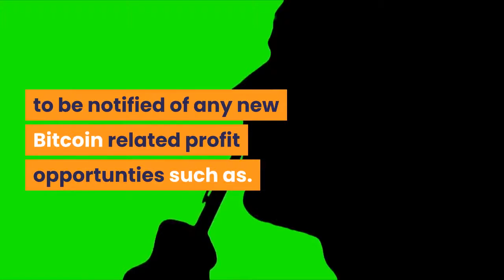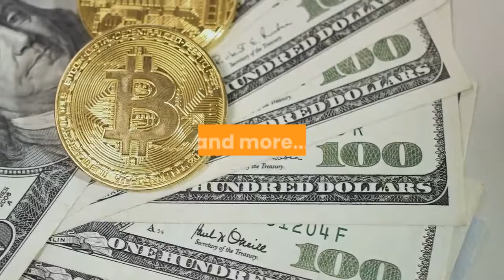👉 Bruce Wannng Post Best Bitcoin Crypto HYIP ICO Investment Opportunity Our Facebook Group FREE🌶️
Hey HarveySilverFox here inviting BruceWannng to join our...

Now join EliteDownlineBuilderClub - for FREE - & post your BEST Bitcoin Opportunity to hundreds of Bitcoin Opportunity Seekers here
🌐 FREE Crypto Trading Signals!
🌶️ Free Master Trading Skills such as Mastering the art of trading by learning how to read charts, know when to buy, sell or just HOLD!
📌 A Crypto Passive Income Opportunity paying you 2.5% per week!
🌟 Free Live 24 Hour Trading Room!

Harvey The Silver Fox Here. Inviting you to join my. Let's Talk Bitcoin Facebook Group!

Where you can you are welcome to hang out.

to be notified of any new Bitcoin related profit opportunities such as.

Bitcoin Trading Tips & Strategies!

Best Bitcoin Trading Platforms!

Best Bitcoin Games!

 Where The Bitcoin Contests Are!

How To Win Bitcoin!

Where To Find FREE Bitcoin!

Best Bitcoin Online Casinos!

Best Bitcoin Investments!

 A Guide To Bitcoin Scams!

Bitcoin & Altcoin News!

CryptoCurrency Profit Techniques!

CryptoCurrency Bitcoin Mining Sources!

Crypto Sports Betting!

Best High Yield Investment Programs!

Top HYIPs!

HYIP Reviews!

Initial Coin Offerings!

Which ICOs To Buy!

ICO Reviews!

and more...

Now scroll down into the description of this video...

To find the link to join the...

 Let's Talk Bitcoin Facebook Group.

Do you have  a LEGIT Bitcoin Related Profit Opportunity?

YES… post your opportunity so our Facebook Group Team can take a look at it to see if it’s a GOOD FIT for our Group!

Ring that little bell!

You're invited to also post your BEST Bitcoin related opportunity...
For FREE,

In our Elite Downline Club, From The... Let's Talk Bitcoin Facebook Group!

XXXXXXXXXXXXXXXXXXXXXXXXXXXXXXXXXXXXXXXXXXXXXXX